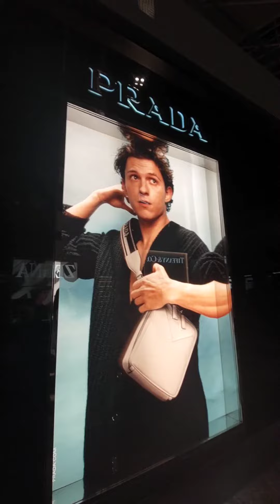slaycay 💓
staycation at MBS 🎈